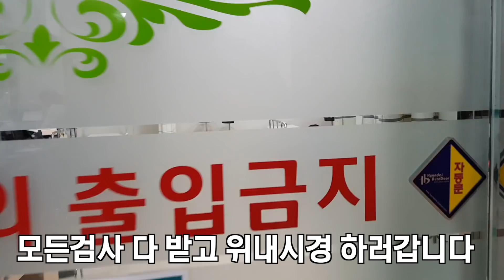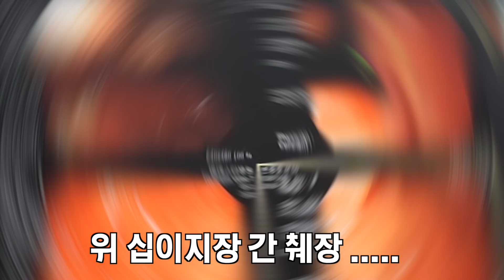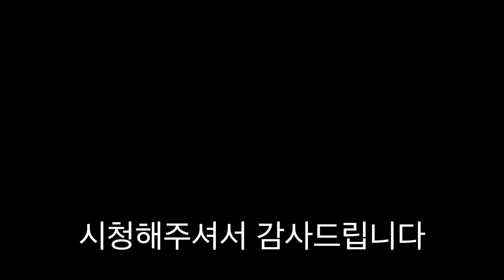건강검진 받았는데 부분적으로 기억이 안나네요 [ 공대생네 가족 ]